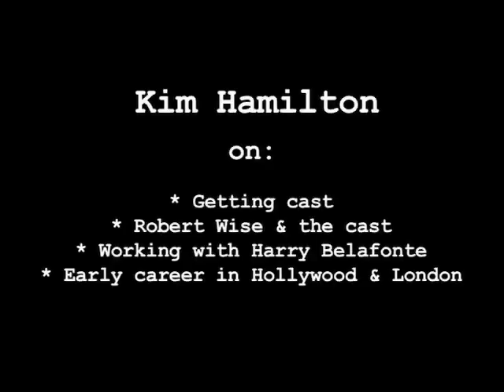Kim Hamilton interview with Alan K. Rode - Pt 1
Kim Hamilton on getting cast for Odds against Tomorrow, Harry Belafonte, Robert Wise.